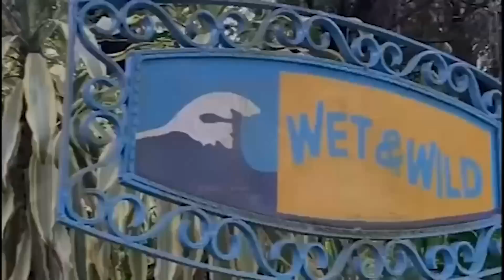Bhawesh Bhujel speaks on his planned fast for Gorkhaland